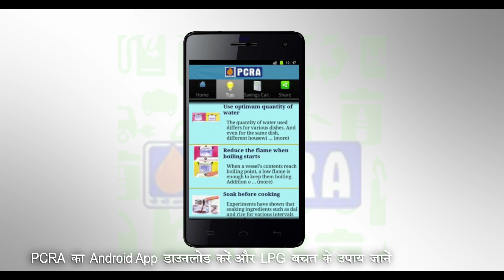PCRA Advt. – Saini Nehwal (Hindi)